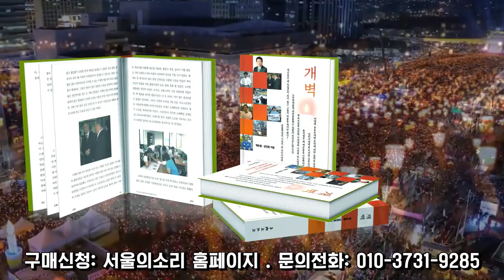[김건희 녹취 공개] 김건희, 양재택과 체코 간 것 인정! 근데 왜 출입국기록이 없나!